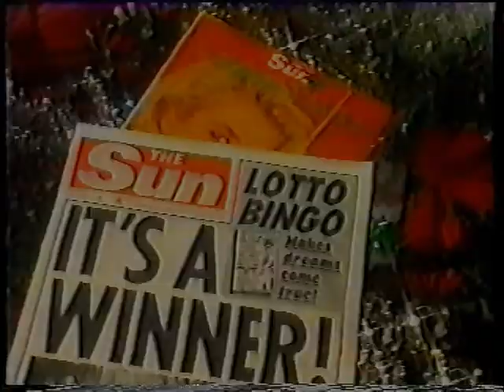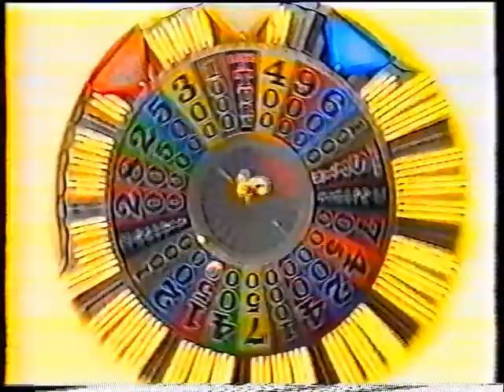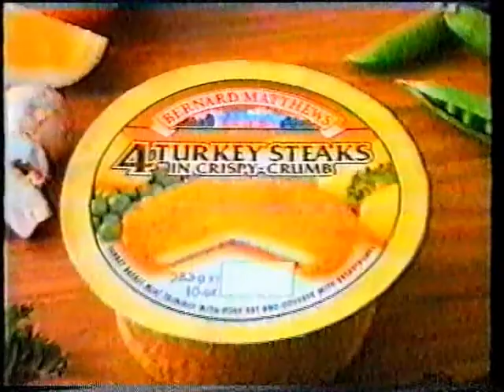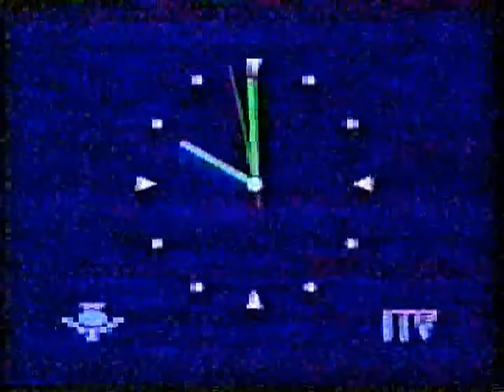Scottish TV - STV - Adverts Compilation - Continuity - 1988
Another Scottish miscellany from various years. An 88 Through The Night ident, end of Scotland Today, classic Pepsi ad, Mars Yacht, Nine O'Clock er.. Glasgow Herald, Ambrosia, Indy style Tunnock's ad, School Boards, Birdseye Seasiders, Tudor Crisps, David Copperfield Tells All in the Sun(!), Scotland Today titles, Nice animated Oracle ad, Flexes PIF (does anyone still say flex?), Wheel Of Fortune promo, STV ident, Citylink, Singing Wimpy, Bernard Matthew Crispy Steaks, STV clock and fuzzy ITN news, ICI skeleton advert. There!